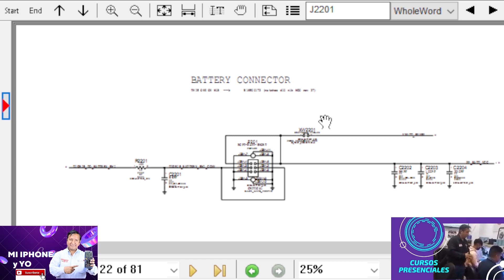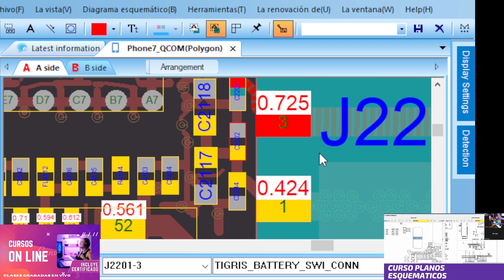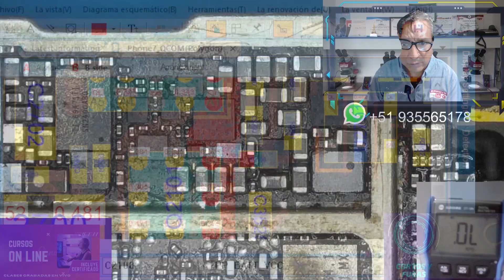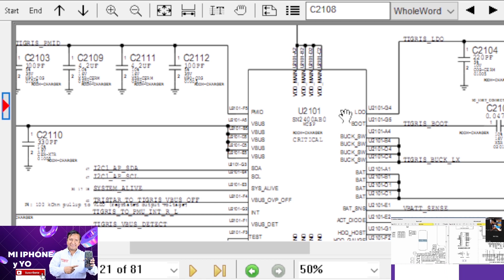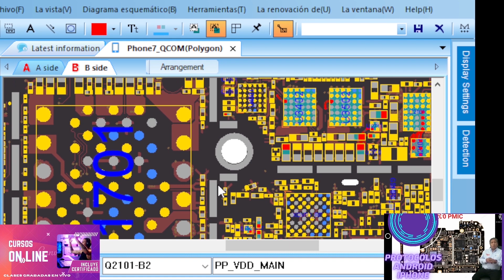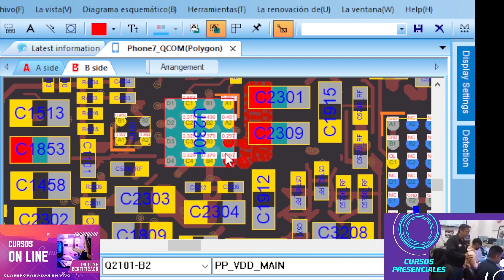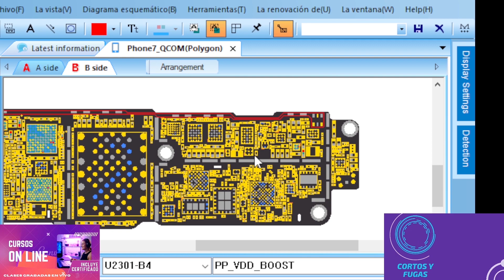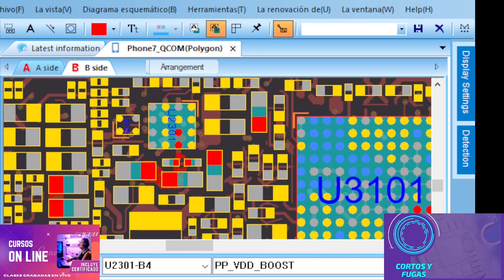EDUCATIVA CLASE 5 IPHONE 7 LINEAS PRINCIPALES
LINEAS PRINCIPALES IPhone 7  Utilizando los ESQUEMÁTICOS las podemos encontrar de una manera fácil y rápida.
🙋EMPEZAMOS CON LOS CURSOS  Presenciales ,Via Zoom y Personalizados. Todas las clases son grabadas en vivo y entregada al final del curso.
👍FEBRERO 2023
ESTUDIAMOS CON BORNEO Y ZXW✅GRATIS  LICENCIAS
📍INFORME AL WHATSAP
¿Aún no sabes donde estudiar?🤔🧐